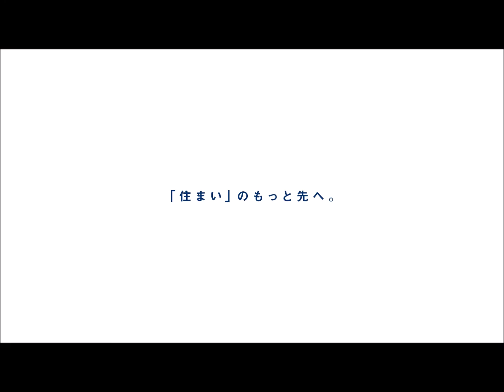ライオンズマンション常盤平 リノベーション物件